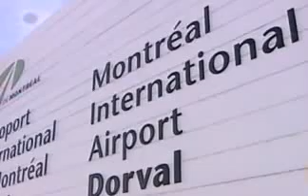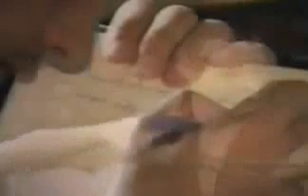Reankarnasyon 3 bolum belgesel